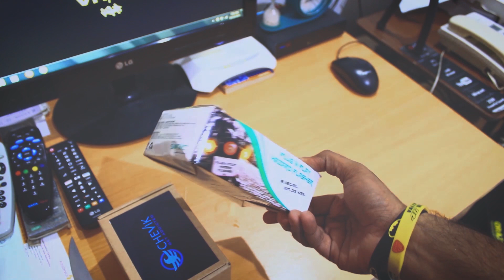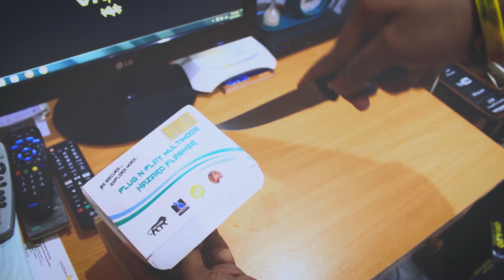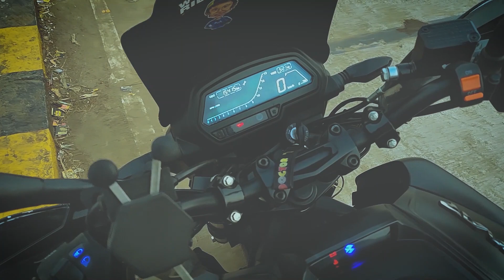WHAT CHANGED IN A YEAR? SIMTAC HAZARD MODULE Unboxing , Installation and First Impressions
What Has Changed In Over A Year that I have been producing videos?
Well I had started with almost zero knowledge on cinematography. However with each and every  video, I have at least tried to grow better and better.
Wanna see proof,
Watch an year old video of mine which I had shot and edited but hadn't uploaded due to mysterious reasons 🤣

Since this is the first vlog of 2020, I wish you a very Happy New year and I wish you all the luck 🙂

Buy the SIMTAC Hazard Module here-